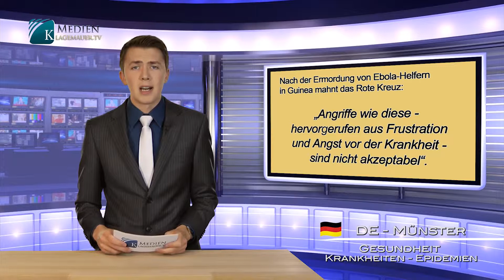Atacuri asupra ajutoarelor de ebola – Două voci contra din Africa (klagemauer.tv)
În săptămânile trecute, mass-media a relatat în repetate rânduri despre proteste împotiva Crucii Roşii şi atacuri violente împotriva angajaţilor acesteia. După asasinarea unor ajutoare în cazul ebolei în Guineea, crucea roşie internaţională a somat, citez: „atacuri de acest fel, provocate de frustrare şi frică faţă de boală – nu sunt acceptabile”. Mai multe voci din Africa însă devin tot mai auzite şi transmit o prezentare cu totul diferită a faptelor.